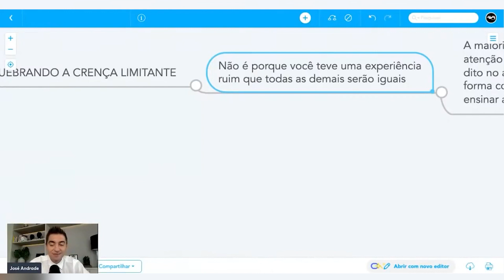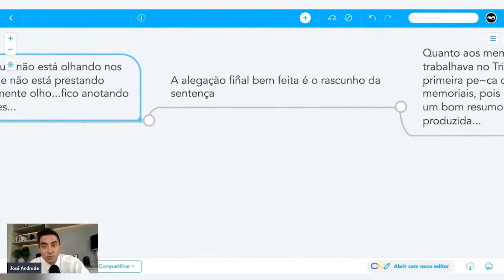Dicas práticas para o momento das alegações finais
Viu como é importante sempre fazer o seu melhor nas alegações finais?

José Andrade